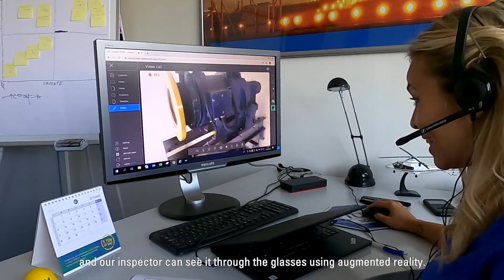20210809 Smart Glasses Global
Digitalization Shapes the Future: TÜV SÜD provides remote inspection capability through smart glasses.

Many of you have had the experience of being affected by "distance" during the pandemic. Since last year, TÜV SÜD has been offering remote inspection capability through smart glasses. These glasses allow us to continue our role remotely, Distance is no longer a barrier.